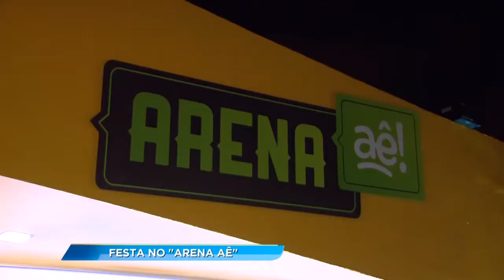GA - Festa no "Arena Aê" - 26-05-2017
A Pecuária de Goiânia vai até domingo. Hoje tem Maiara e Maraísa. E ontem, empresários e publicitários do mercado goiano participaram de um coquetel especial para conhecer o estande "Arena Aê".